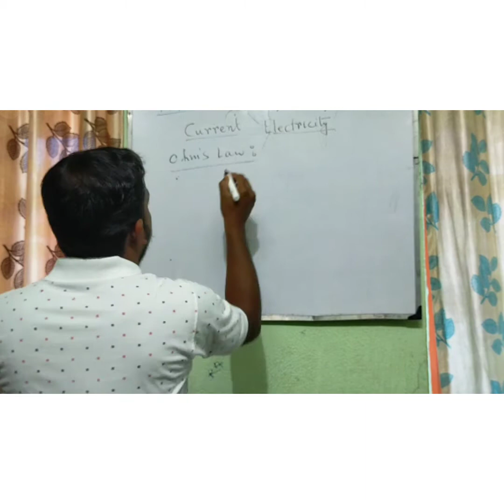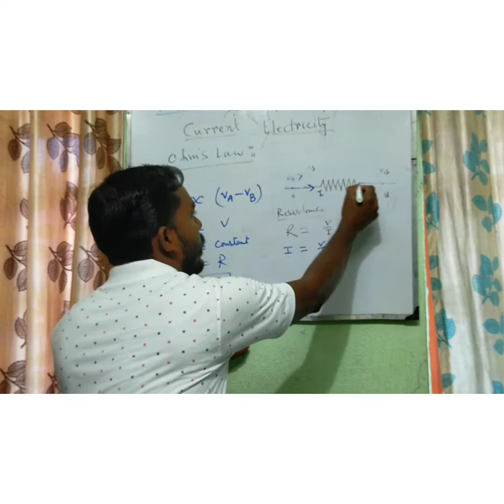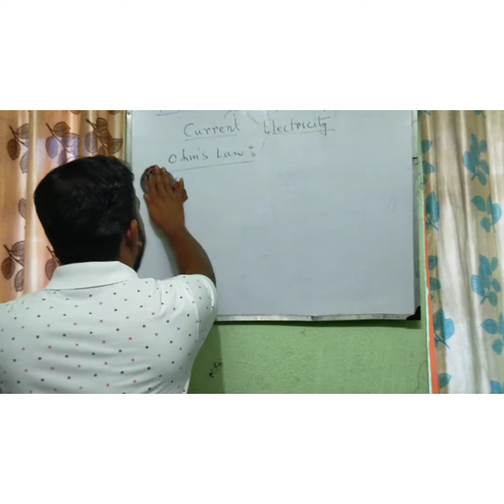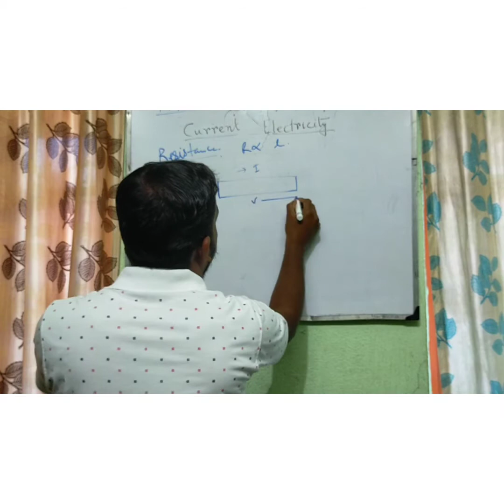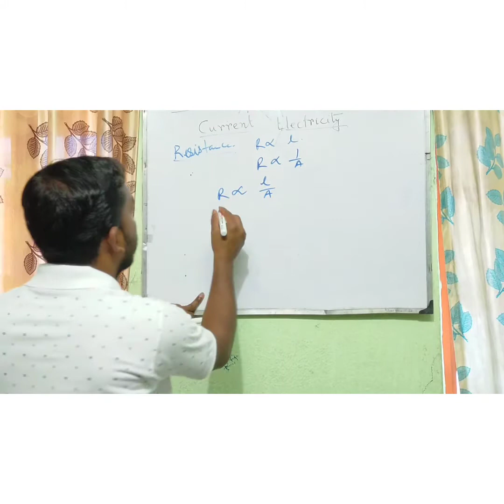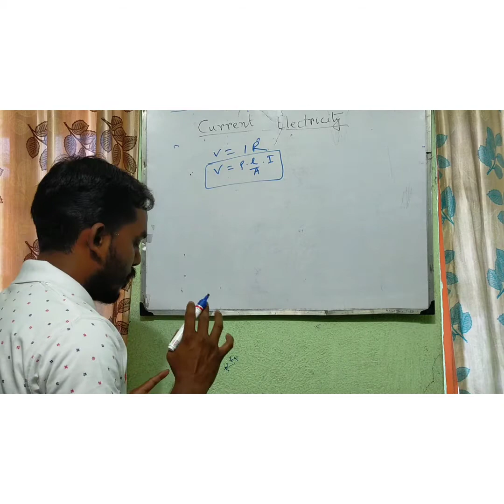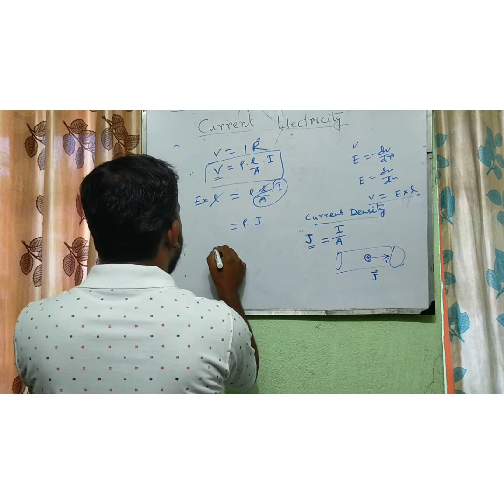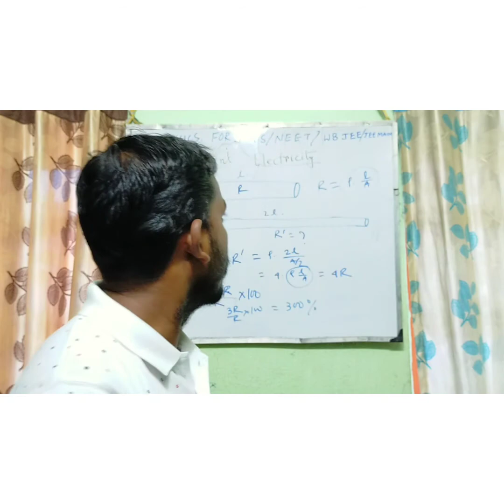current electricity -ohms law full details (প্রবাহী তড়িৎ _ওহম সুত্র)//Ncert Physics /chapter 3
In this Video we have discussed  current electricity -ohms law full details (প্রবাহী তড়িৎ _ওহম সুত্র)//Ncert Physics /chapter 3.